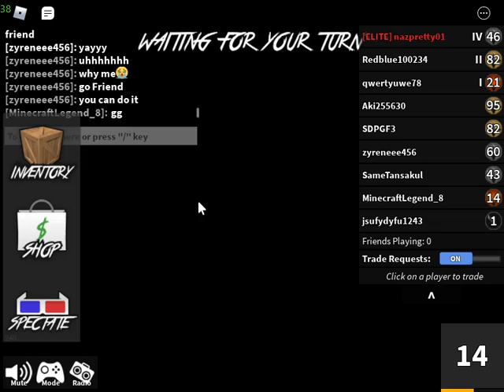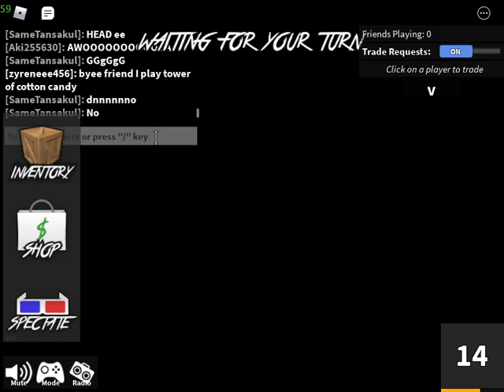murder mystery 2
once again